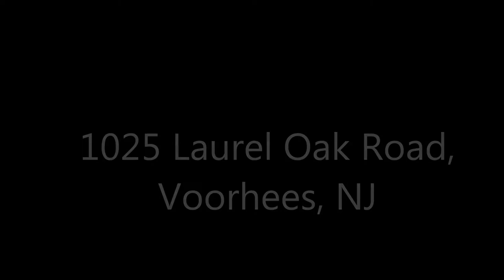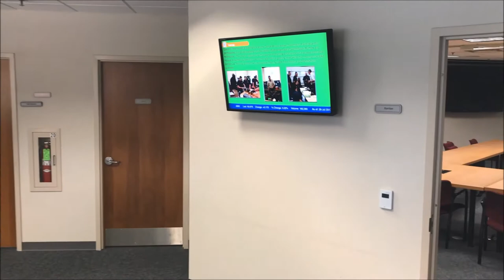New Jersey American Water Video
New Jersey American Water Corporate Building.

1025 Laurel Oak, Voorhees NJ, 08043

Filmed and edited by Connor Stahl.